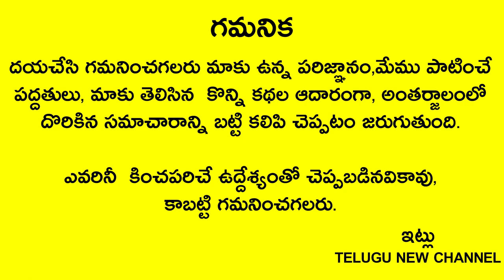రేపు గణపతికి ఇష్టమైన రోజు సంవత్సరానికి ఒక్క సారి వస్తుంది ఇలా దీపం వెలిగిస్తే మీ కోరిక తీరిపోతుంది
Telugu New

రేపు గణపతికి ఇష్టమైన రోజు సంవత్సరానికి ఒక్క సారి వస్తుంది ఇలా ఒక్క దీపం వెలిగించి దానిలో ఒక కర్పూరం వేయండి మీ కోరిక తీరిపోతుంది